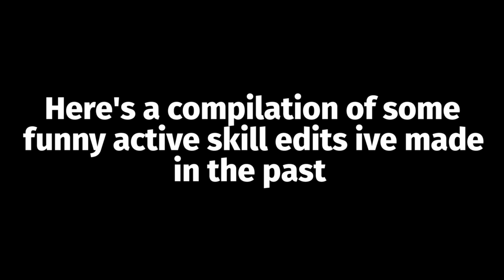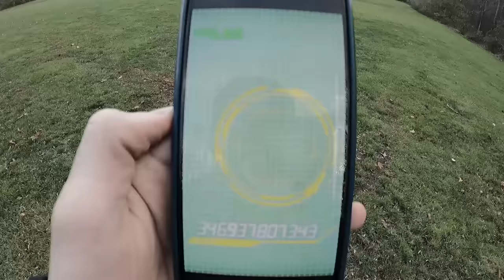Dokkan Battle Active Skill Meme Edits Compilation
Install Raid for Free ✅ IOS/ANDROID/PC and get a special starter pack 💥 Available only for the next 30 days

Dokkan Battle Active Skill Funny Edits Compilation
dbz meme, memes, ost, red zone, animations, hearts, cell max

One day ill get a therapist from craigslist and tell them I have a dokkan addiction for a livestream